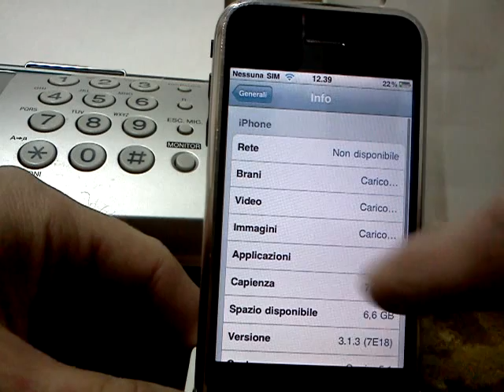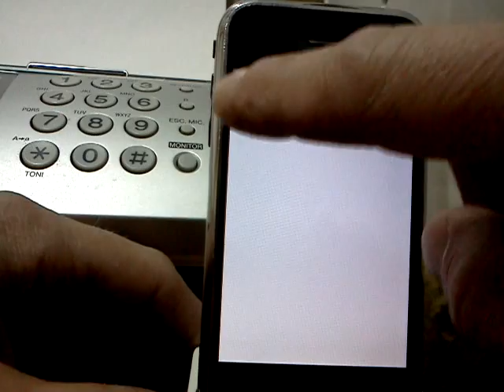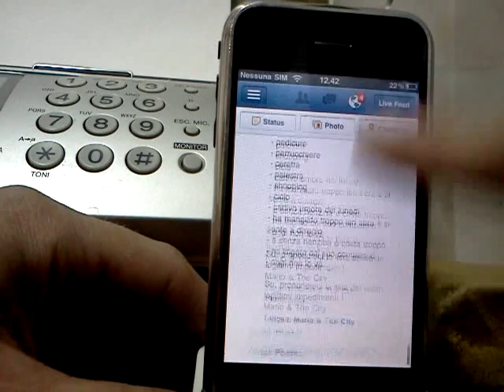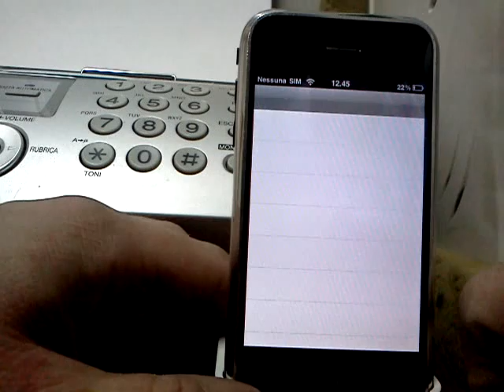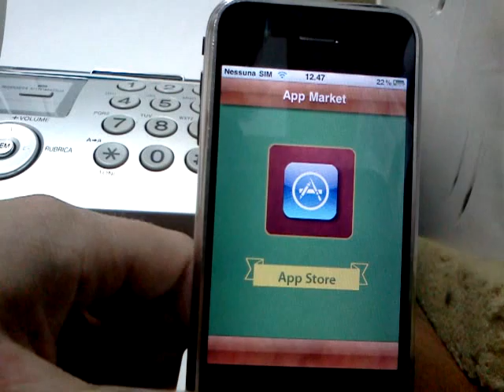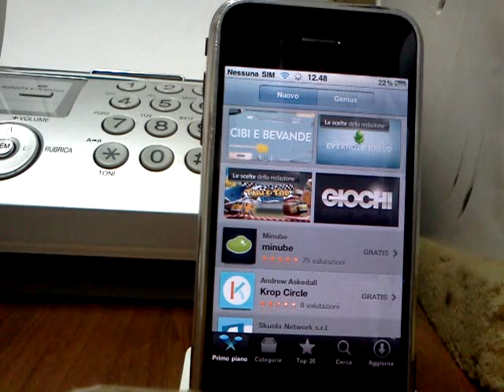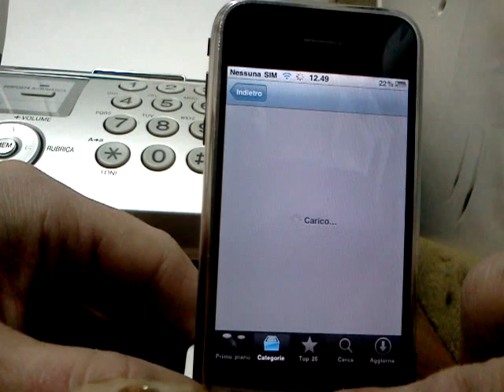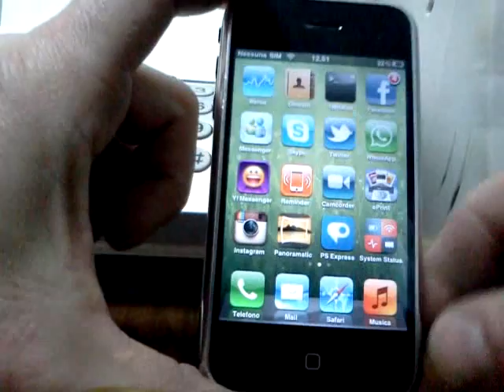COME CARICARE APPLICAZIONI SU IPHONE 2G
video breve per farmi vedere che si possono installare app come facebook e shazam e altre  su iphone 2g con ios 6